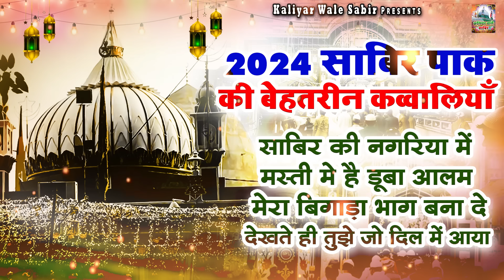2024 Sabir Pak Ki Behtarin Qawwaliyan | Nonstop Qawwaliyan | Kaliyar Sharif Dargah | New Qawwali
2024 Sabir Pak Ki Behtarin Qawwaliyan | Nonstop Qawwaliyan | Kaliyar Sharif Dargah | New Qawwali

5152-ISL_JKB